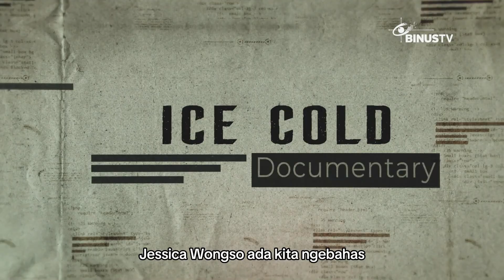Dari Isu Rohingya Sampai Orang Politik yang Ternyata Nyantai | SLICE OF BINUS TV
Baru-baru ini isu rohingya lagi hangat banget nih SMARTVIEWERS!!!. Kalian ngikutin gak nih soal isu rohingya ini? Yuk tonton video ini buat diskusi bareng-bareng. Anyway, biasanya kan orang politik serius-serius tapi kok ini…
Pengen liat keseruan pembuatan program program BINUS TV? Ditambah info-info menarik seputar BINUS, Behind the Scene jadi anak Broadcasting? dan masih banyak lagi? Di Slice of BINUS TV pasti Smart Viewers bakalan dapat semua itu! Saksikan di Slice of BINUS TV setiap Juma't pukul. 19.00 WIB!